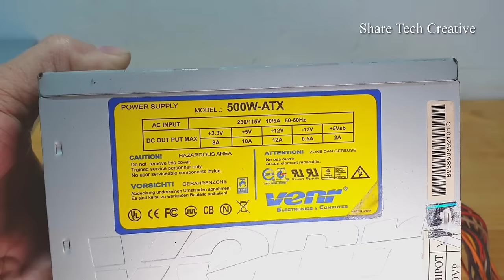How to Turn a CD ROM Old & Into a Stereo Music Player / DIY Powerful Bass amplifier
The video is about how to make converter CD ROM and ATX Power supply OLD into a powerful stereo amplifier very simple // DIY powerful bass amplifier
➤How to Turn a CD-ROM Old & Into a Stereo Music Player
➤ Parts: Circuit Board PAM8403, CDrom old, power supply ATX